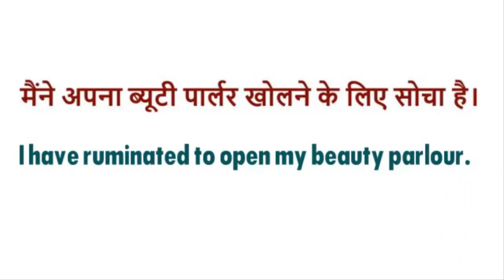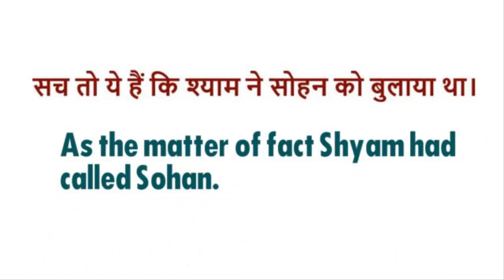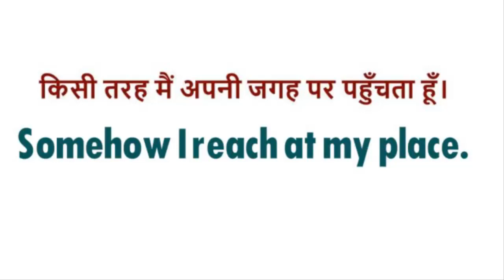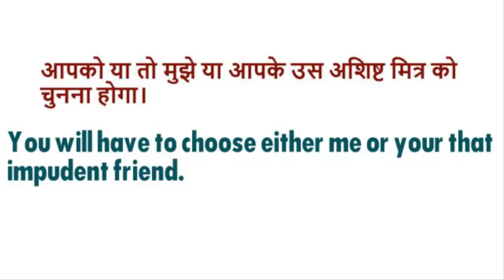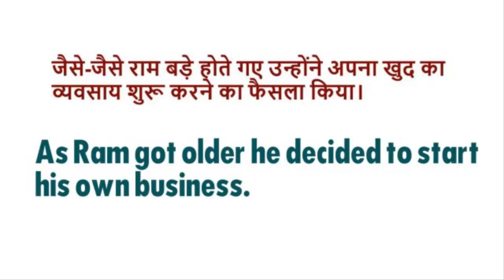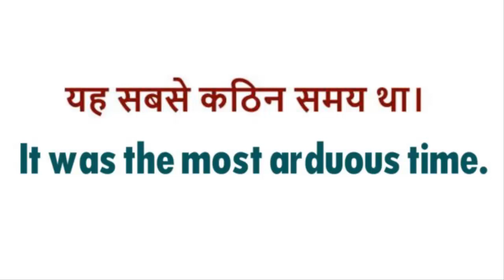25 Daily Life English Spoken Sentences| Speak English with Anuradha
Is video me daily bole jaane 25 sentences btaye gye hain taki ap inhe apne conversation me use krke apne English ko improve kr ske.

इस  वीडियो में डेली बोले जाने वाले 25 sentences बताये गए हैं  ताकि आप इन्हे अपने conversation में use करके अपने इंग्लिश को और improve कर सके.